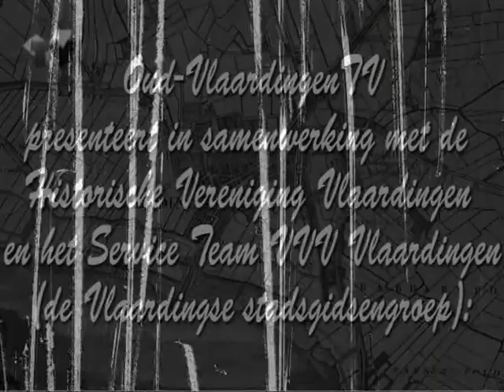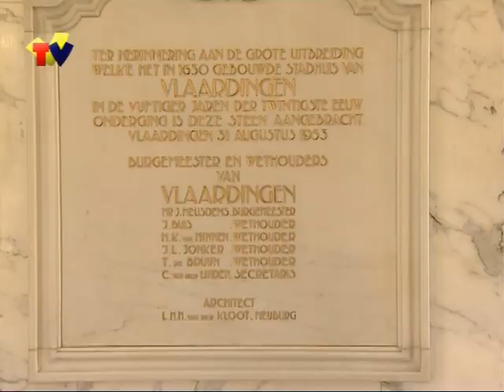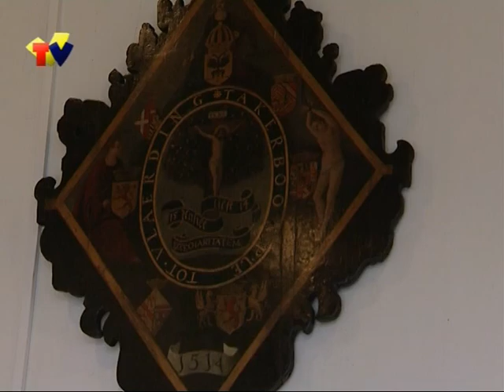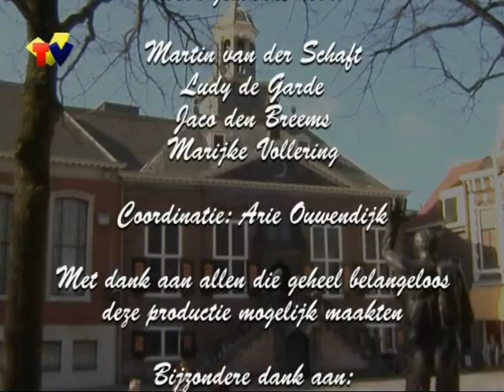01 Het Stadhuis in Vlaardingen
Waar kun je een serie over de historie van Vlaardingen beter beginnen dan in het Vlaardingse stadhuis. Stadsarchivaris Harm Jan Luth vertelt over het stadhuis en de geschiedenis van Vlaardingen.